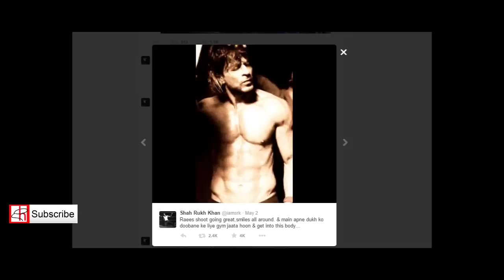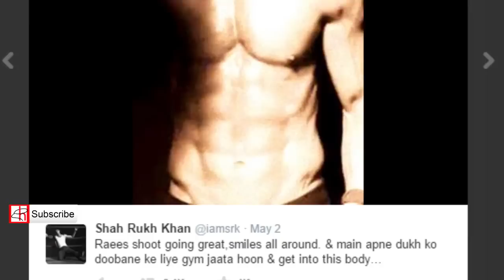First Look of Raees | Shahrukh Khan | Nawazuddin Siddiqui, Farhan Aktar | Bollywood Movies 2015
Shahrukh Khan Share Bare Dody For his Upcoming Movie "Raees", Raees is an upcoming Indian action-thriller film directed by Rahul Dholakia and produced by Farhan Akhtar, Ritesh Sidhwani and Gauri Khan under the banners of Excel Entertainment and Red Chillies Entertainment. The film stars Shah Rukh Khan and Nawazuddin Siddiqui in lead roles.Mahira Khan plays the lead female role.This marks the Bollywood debut of the humsafar actress Mahira Khan.Set in 1980s Gujarat, the film tells the story of a bootlegger whose business is thwarted by a tough policeman.

Principal photography on Raees began in April 2015. The film is scheduled for release on Eid 2016.

Cast:
Shah Rukh Khan
Nawazuddin Siddiqui
Mahira Khan
Mohammed Zeeshan Ayyub